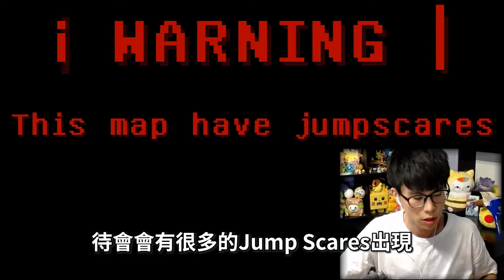絕命死亡蜘蛛怪😭！驚聲尖叫的恐怖地牢！《Minecraft》【Finn TV】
超驚悚的血腥地牢！嚇到差點哭出來😭
逃離絕命死亡蜘蛛殺人怪！

我們正在遊玩《Minecraft 當個創世神》！
很開心有你加入我們的冒險旅程！
想要看到我們更多遊玩影片可以在播放清單找到唷😉